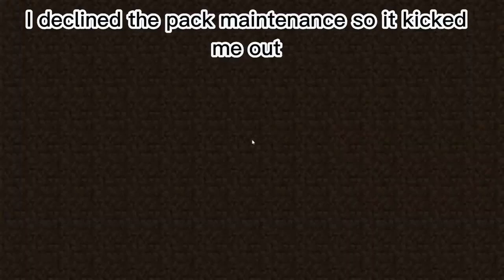Travelcraft: Travel into the Foxcraft Lands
In this video, we`ll go around this fox nurtured server named Foxcraft. Ip of the server is play.foxcraft.net